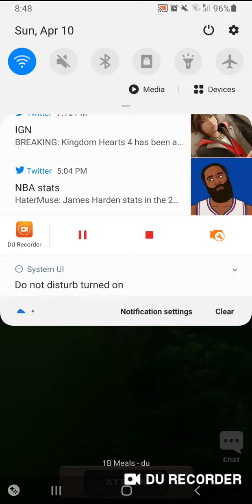Empires and Puzzles: Gipsy Danger [HSS] vs Gli♠️Ultimi♠️Templari War Hits!! 💡.. 📹 .. 🎬 ✊🏾✊🏾✊🏾